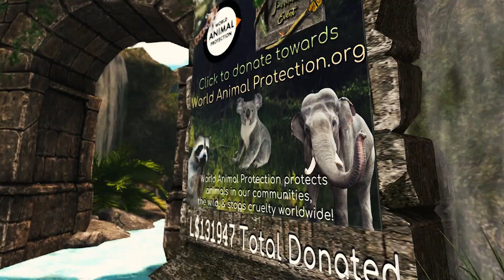Explore a Mysterious Paradise in Second Life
Visit the Mysterious Paradise Event, which is located on a wildlife themed region for shopping, music, and entertainment to help raise funds for the World Animal Protection organization. 100% of all donations and profits will support this organization that protects animals around the globe, so have fun while doing good! The event runs from July 20th to August 3rd.

Not familiar with Second Life? Discover incredible experiences, fascinating people, and vibrant communities in this vast virtual world created by people just like you.

CREDITS:
Video Production: Draxtor Despres